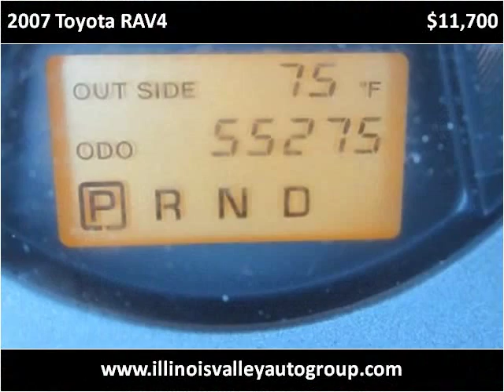2007 Toyota RAV4 Used Cars Illinois Valley IL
This 2007 Toyota RAV4 is available from Illinois Valley Auto Group.